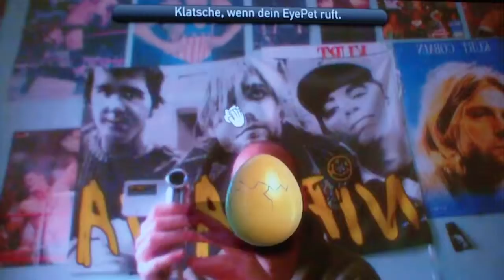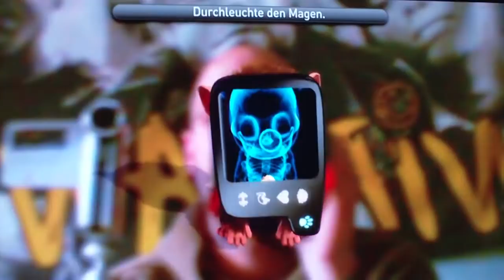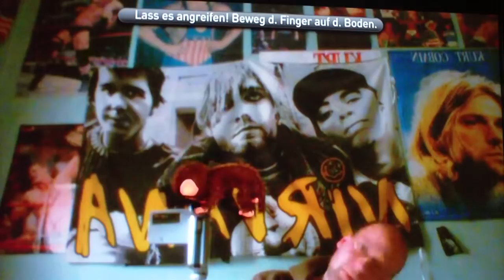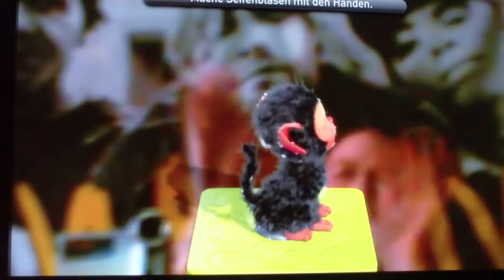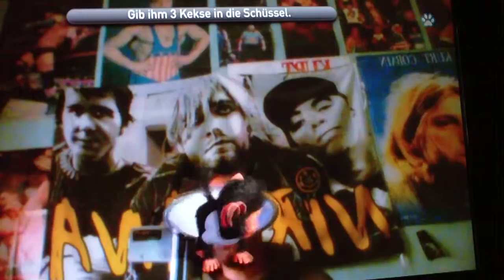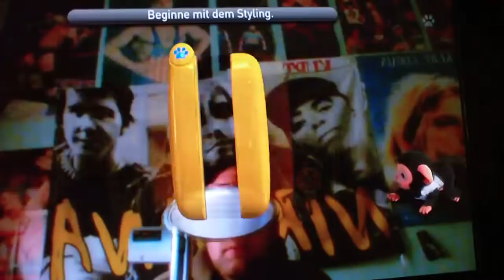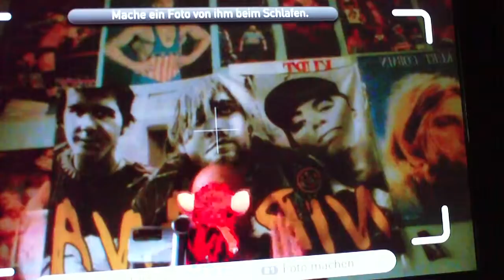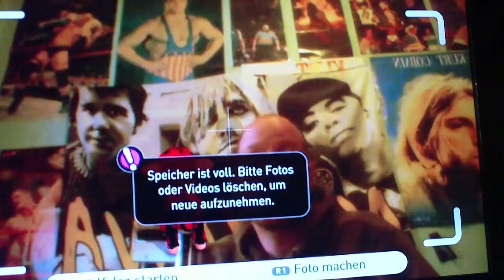Lets play Sony PlayStation 3 Eye Pet - Präsentation vom virtuellen PS3 Haustier (deutsch)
kok hatte mal wieder Lust auf Eye Pet und lässt euch an seiner "liebevollen" Erziehung zu seinem Haustier teilhaben...